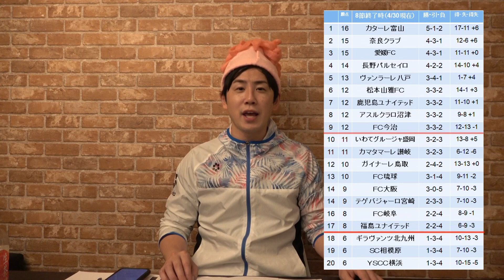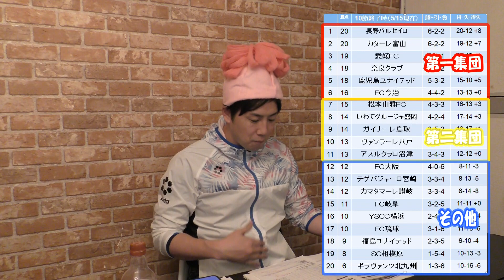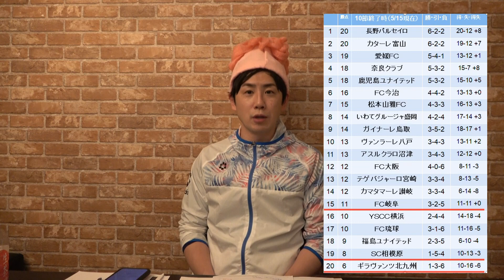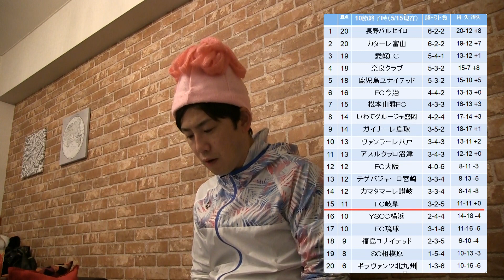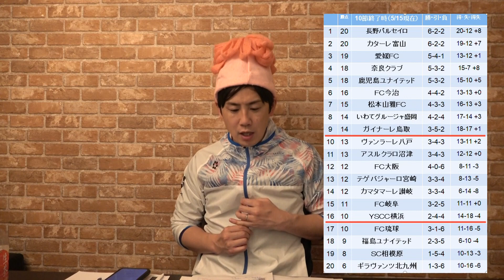【新基準】チームのこれからをプチ総括！前半最初のチェックポイント！2023シーズン10節終了時のまとめ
今回の〇まつくんは、

長いシーズンの中で欠かせない必須チェックポイント！
「１０節終了時」に注目！

各チームの大枠が固まり、
このまま進むのか？
大きく舵を切るのか？

実は重要な前半のチェックポイントから今後を考えてみました！

どんな状況だって、あきらめるにはまだ早い！！
引き離すためには何が必要か？などを考える回となっています。

あなたの意見はぜひコメント欄にお願いいたします！

毎週金曜17時に更新できるように頑張っています！